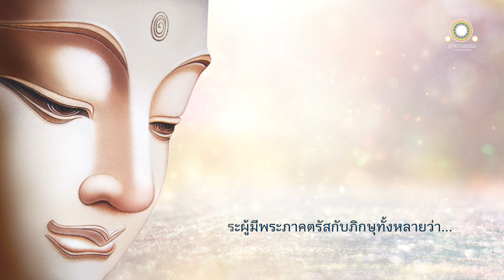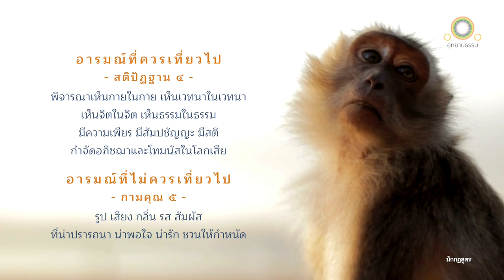อารมณ์ที่ไม่ควรเที่ยวไป - กามคุณ ๕ (เรื่องลิงติดตัง) | มักกฏสูตร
อารมณ์ที่ไม่ควรเที่ยวไป
(เรื่องลิงติดตัง)
มักกฏสูตร

ดูกรภิกษุทั้งหลาย ถิ่นแห่งขุนเขาชื่อหิมพานต์ อันไปได้ยาก ขรุขระ ไม่เป็นที่เที่ยวไปทั้งของฝูงลิง ทั้งของหมู่มนุษย์มีอยู่

ถิ่นแห่งขุนเขาชื่อหิมพานต์ อันไปได้ยาก ขรุขระ เป็นที่เที่ยวของฝูงลิงเท่านั้น ไม่ใช่ของหมู่มนุษย์มีอยู่

ภูมิภาคแห่งขุนเขาชื่อหิมพานต์ราบเรียบ น่ารื่นรมย์ เป็นที่เที่ยวไปทั้งของฝูงลิงทั้งของหมู่มนุษย์ มีอยู่

ณ ที่นั้น พวกพรานวางตังไว้ในทางเดินของฝูงลิงเพื่อดักลิง ในลิงเหล่านั้น ลิงเหล่าใดไม่โง่ ไม่ลอกแลก ลิงเหล่านั้น เห็นดังนั้น ย่อมหลีกออกห่าง

ส่วนลิงใดโง่ ลอกแลก ลิงตัวนั้นเข้าไปใกล้ตังนั้น เอามือจับ มือก็ติดตัง มันจึงเอามือข้างที่สองจับ ด้วยคิดว่าจักปลดมือออก มือข้างที่สองก็ติดตังอีก มันจึงเอาเท้าจับ ด้วยคิดว่า จักปลดมือทั้งสองออกเท้าก็ติดตังอีก มันจึงเอาเท้าข้างที่สองจับ ด้วยคิดว่า จักปลดมือทั้งสองและเท้าออก เท้าที่สองก็ติดตังอีก มันจึงเอาปากกัด ด้วยคิดว่า จักปลดมือทั้งสองและเท้าทั้งสองออก ปากก็ติดตังอีก

ลิงตัวนั้นถูกตรึง ๕ ประการอย่างนี้ นอนถอนใจ ถึงความพินาศ ยุบยับแล้ว อันพรานจะพึงกระทำได้ตามความปรารถนา

พรานแทงลิงตัวนั้นแล้วจึงยกขึ้นไว้ในที่นั้นเอง ไม่ละทิ้ง หลีกไปตามความปรารถนา

ดูกรภิกษุทั้งหลาย เรื่องลิงเที่ยวไปในถิ่นอื่น อันมิใช่ที่ควรเที่ยวไป ย่อมเป็นเช่นนี้แหละ

เพราะเหตุนั้นแหละ เธอทั้งหลายอย่าเที่ยวไปในอารมณ์อื่นอันมิใช่โคจร เมื่อเธอทั้งหลายเที่ยวไปในอารมณ์อื่น อันมิใช่โคจร มารจักได้ช่อง มารจักได้อารมณ์

ก็อารมณ์อื่นอันมิใช่โคจรของภิกษุ คืออะไร

คือ กามคุณ ๕ คือ

รูปอันพึงรู้ด้วยจักษุ
เสียงที่พึงรู้ด้วยหู
กลิ่นที่พึงรู้ด้วยจมูก
รสที่พึงรู้ด้วยลิ้น
โผฏฐัพพะที่พึงรู้ด้วยกาย

นี้คืออารมณ์อื่น มิใช่โคจรของภิกษุ

เธอทั้งหลายจงเที่ยวไปในอารมณ์ ซึ่งเป็นของบิดาตนอันเป็นโคจร เมื่อเธอทั้งหลายเที่ยวไปในอารมณ์ซึ่งเป็นของบิดาตน อันเป็นโคจร มารจักไม่ได้ช่อง มารจักไม่ได้อารมณ์

ก็อารมณ์อันเป็นของบิดา อันเป็นโคจร คืออะไร

คือ สติปัฏฐาน ๔

ภิกษุในธรรมวินัยนี้
ย่อมพิจารณาเห็นกายในกาย
ย่อมพิจารณาเห็นเวทนาในเวทนา
ย่อมพิจารณาเห็นจิตในจิต
ย่อมพิจารณาเห็นธรรมในธรรม

มีความเพียรมีสัมปชัญญะ มีสติ กำจัดอภิชฌาและโทมนัสในโลกเสีย

นี้คือ อารมณ์ซึ่งเป็นของบิดาตน อันเป็นโคจรของภิกษุ

มูลนิธิอุทยานธรรมสร้างและเผยแผ่พระไตรปิฎกเสียงสมจริงและวีดิทัศน์ต่าง ๆ เป็นธรรมทานแก่ทุกสรรพจิตในสากลโลกถวายแด่พระศาสนาเป็นพุทธบูชา ธรรมบูชา สังฆบูชา